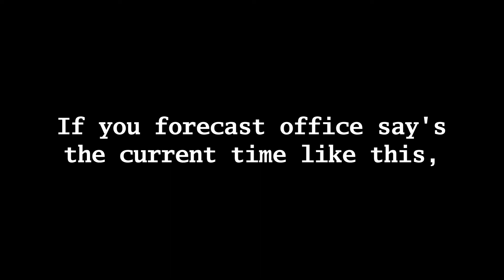CRP_Meme1.mp4 [Re-Upload]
Re-uploaded to Make improvements to video (basicly adding more subtitles and coloring them)

0:03
0:12